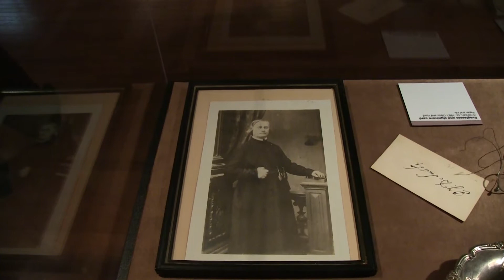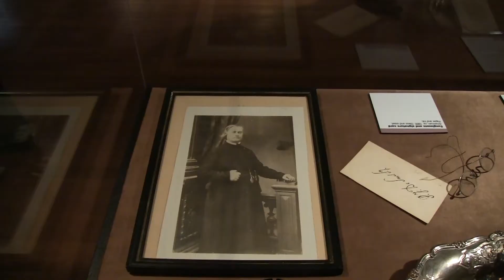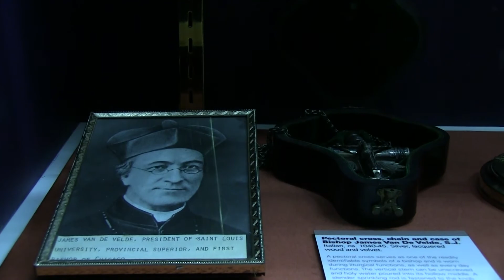Reopening of the Western Jesuit Mission Collection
Saint Louis University Museum of Art hosted a standing-room-only crowd on Dec. 15 in celebration of the opening of the expanded Western Jesuit Missions Collection. University President Fred Pestello, Ph.D., John Padberg, S.J., former director of the Institute of Jesuit Sources, and David P. Miros, Ph.D., director of the Jesuit Archives: Central United States, discuss the history and importance of this collection.